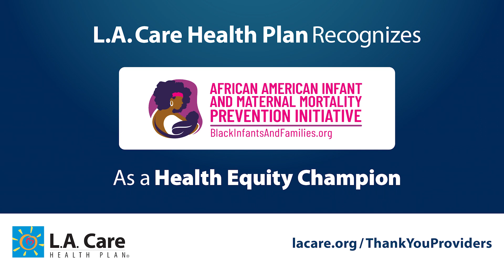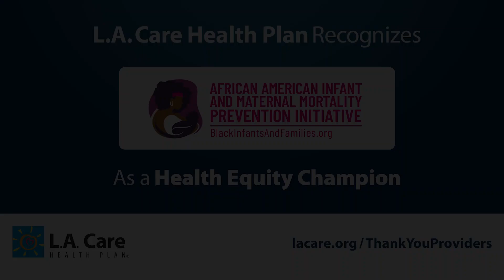AAIMM: Health Equity Champion Award - Maternal & Child Health